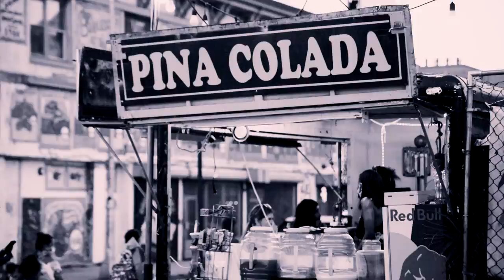Bette Smith - I Felt It Too (Official Video)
"I Felt It Too" from BETTE SMITH's new release "The Good, The Bad and The Bette"

Directed by Daniel A. Lerner
Director of Photography - Eddie Merino
Edited by Eddie Merino and Daniel A. Lerner

"I Felt It Too" written by Tyler Keith and Laurie Stirratt

LYRICS:
I was sleeping with the rain outside of St. Louis
Sometimes my life don’t take too much of anything
I’m sorry that you had to go

But in my heart I thought I’d let you know

I felt it, I know you felt it too
Well it happened that night right after the show
There was something in your eyes that let me know
And when we came together in the alley

It was so good the few times we were together
Laughing, drinking midnight on the streets
And the way you loved me
Oh, it felt so good honey

SPECIAL THANKS TO:
Thomas Ruf
Matt Patton
Bronson Tew
Eddie Merino
Pati deVries
Ira Leslie
Gerard Lucciola
Curtis J. Brewer
Max Yassky
Michael Sarian
Stephan Kondert
Tito Perez
Xavien Powell
Kevin McQueen